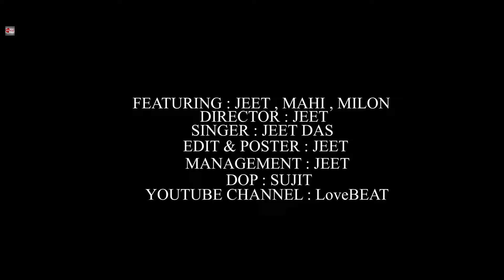Dhat Teri Ki | Sweet Love Story | New Hindi Romantic Song | Hindi virsion 2022 | Jeet | LoveBEAT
Cover Cridet - Surojit Malakar

Video Credits:
Cast - Jeet & Mahi & Milon
Special thanks to - Youtube Platform
Story: Jeet
Director:Jeet
DOP: Sujit
Edit - Jeet
Producer: Jeet
Special Thanks to LoveBEAT All Trem Member